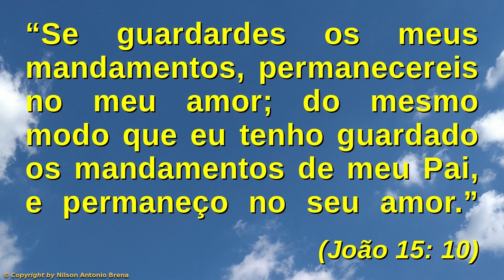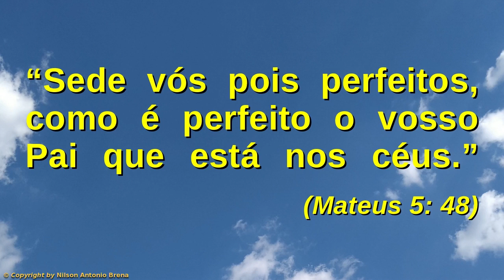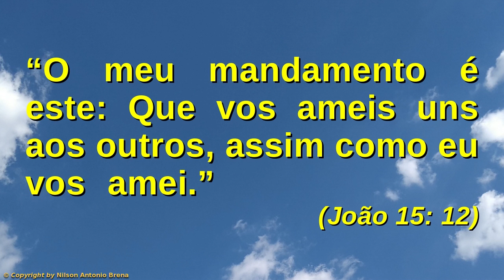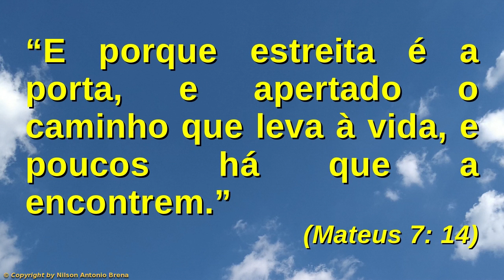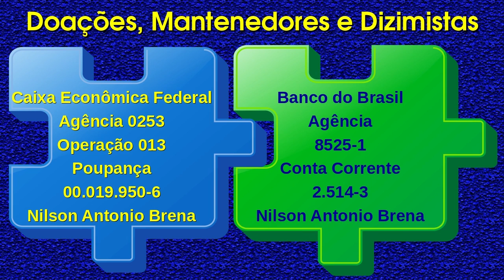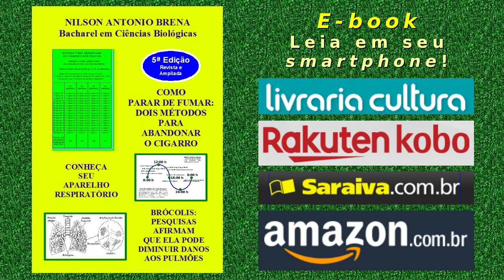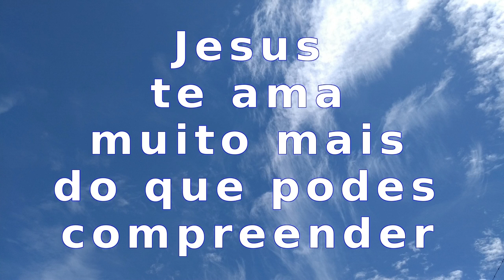59 - Como Permanecer no Amor de Jesus - Nilson Antonio Brena - 4/8/2019 - Rádio Mundial FM 95,7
Vídeo 59 de 4/8/2019 por Nilson Antonio Brena: "Como Permanecer no Amor de Jesus". Palestra com base na Bíblia Sagrada. Criada e proferida pelo Biólogo brasileiro Nilson Antonio Brena. Programa "Reflexões sobre Jesus" da Rádio Mundial FM 95,7.